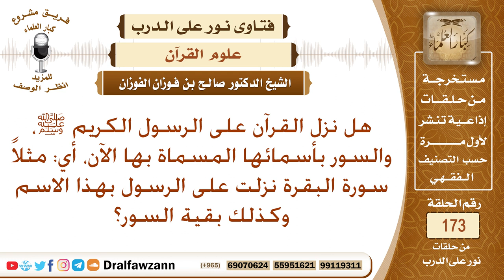هل أسماء القرآن توقيفية، أي نزلت بأسمائها على رسول الله صلى الله عليه وسلم؟ الشيخ صالح الفوزان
نص السؤال: هل نزل القرآن على الرسول الكريم ﷺ، والسور بأسمائها المسماة بها الآن، أي: مثلاً سورة البقرة نزلت على الرسول بهذا الاسم وكذلك بقية السور؟
السيرة الذاتية :
للاشتراك في قناة الشيخ صالح الفوزان

رئيس الفريق
لمشروع كبار العلماء